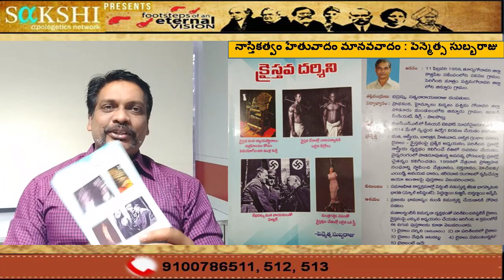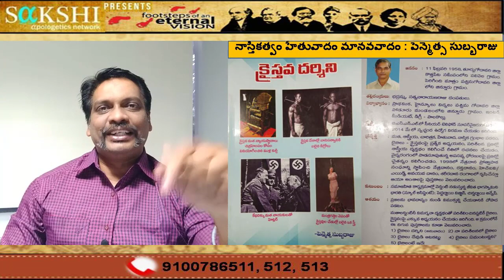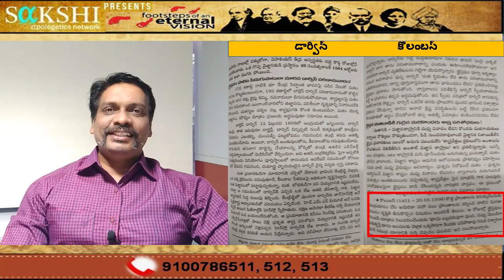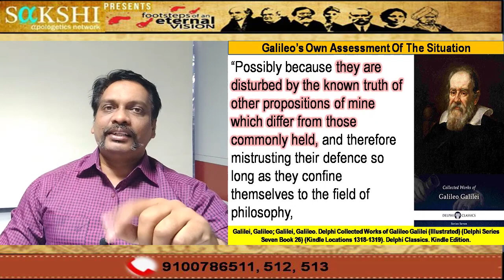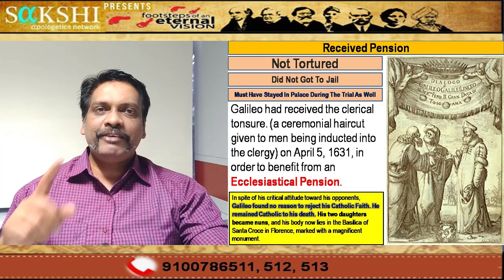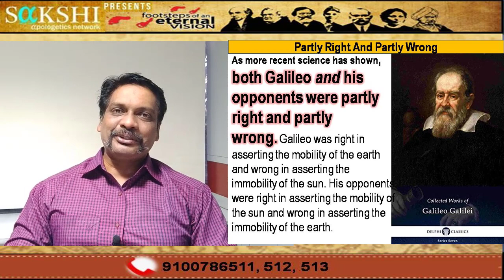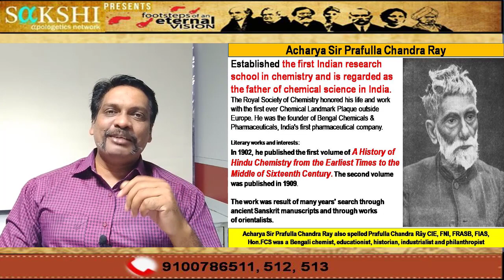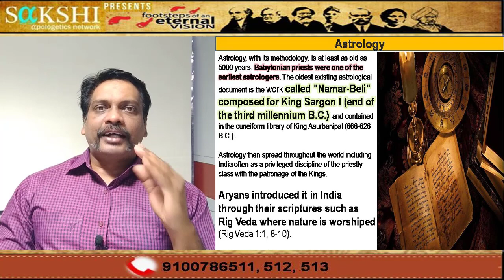భాస్కర్ ద్వయం కు దిమ్మ తిరగేలా కౌంటర్ ! క్రైస్తవ సంఘం గలిలియోను హింసించిందా?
The Vedanta Philosophy is Against Science: Acharya Sir Prafulla Chandra Ray

A History Of Hindu Chemistry Vol. 1, Chapter - Knowledge of Technical Arts and Decline of Scientific Spirit

The Vedanta philosophy, as modified and expanded by Sankara, which teaches the unreality of the material world, is also to a large extent responsible for bringing the study of physical science into disrepute. Sankara is unsparing in his scriptures on Kanada and his system. One or two extract from Sankara’s Commentary on the Vedanta Sutras, will make the point clear : “ It thus appears that the atomic doctrine is supposed by very weak arguments only, is opposed to those scriptural passages which declare the Lord to be the general cause, and is not accepted by any of the authorities taking their stand on scripture, such as Manu and others. Hence it is to be altogether disregarded by high-minded men who have a regard for their own spiritual welfare.’ 11. 2, 17

“The reasons on account of which the doctrine of the Vaiseshikas cannot lie accepted have been stated above. That doctrine may be called semi-destructive (or semi-nihilistic;.^' Thibaut’s trans.. Hid, 18).

Ch. Sambasiva Rao